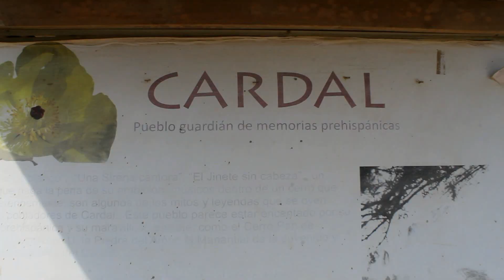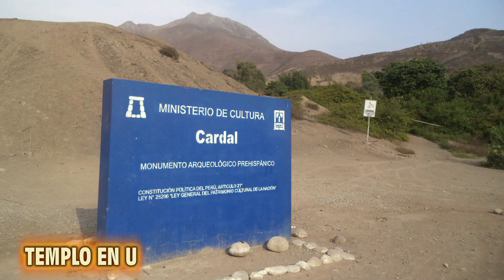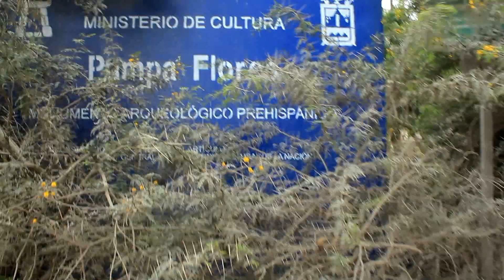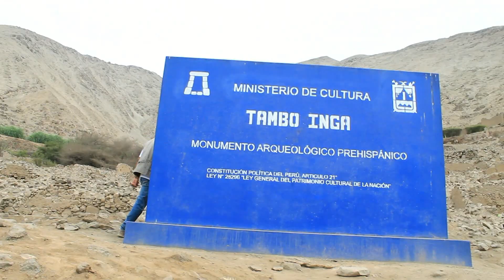MONUMENTOS ARQUEOLOGICOS EN PACHACAMAC. CARDAL. HISTORIA Y CULTURA. SITIOS ARQUEOLOGICOS. MQV.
Visitamos algunos monumentos arqueológicos dentro de Pachacamac, varios de ellos en el centro poblado rural de Cardal, el pueblo guardián de memorias prehispánicas.

Facebook : Más que viajes Perú